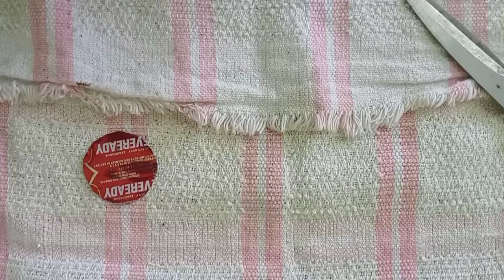How To Make a 90"s Spyro Toy In Tamil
How To make a Spyro toy
Spyro toy in tamil
spyro toy

Music Used in This video